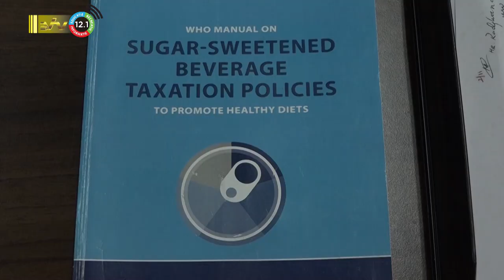06 01 2024 Liggende projecten Volksgezondheid worden opgepakt